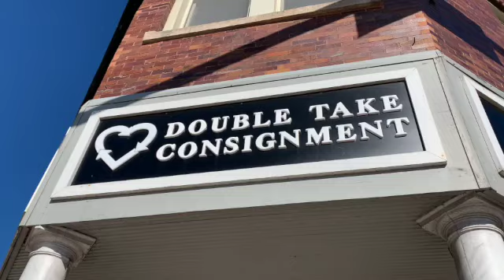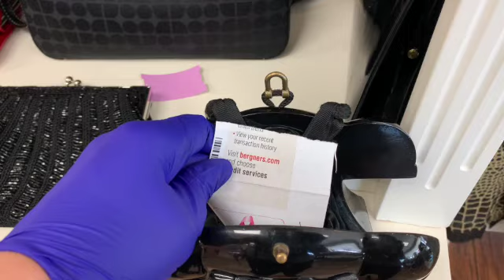Double Take Consignment in St Charles, IL - Thrifting for Jewelry Bargains to Flip for a Profit!!!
If you would like to purchase an item, please email me at and provide a brief description of the item, the timestamp, and the date of the video to help me identify the item.

Everything is sold first come first serve! To the best of my ability, I will let you know in the comments when items are sold and no longer available.

Please provide your full name, address and telephone number. I will send you an invoice. US shipping is $5.00 for jewelry if under 1 pound. For other items, we will calculate the shipping cost based on size, weight and how you prefer to ship. I do combine shipping.

Many items are used. Some are new. I will try my best to describe all flaws and photograph/video them to the best of my ability.